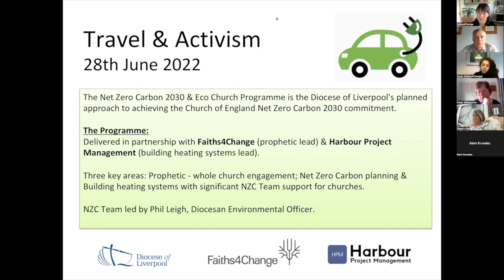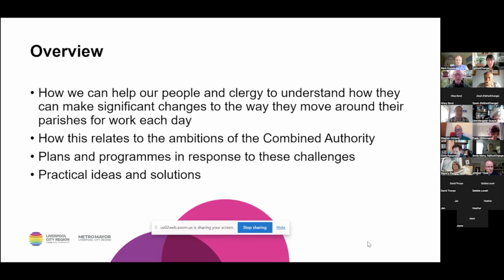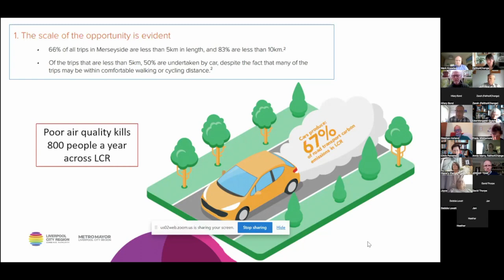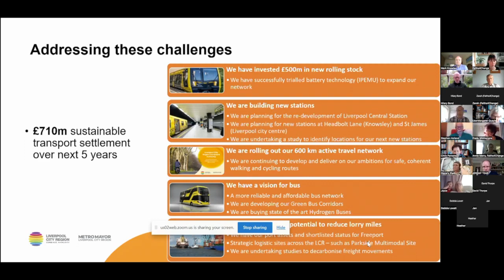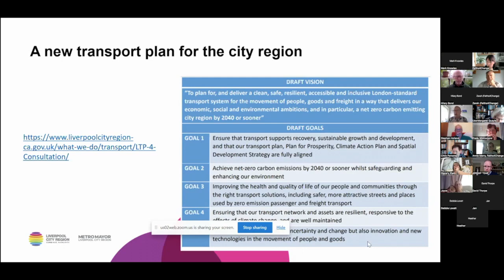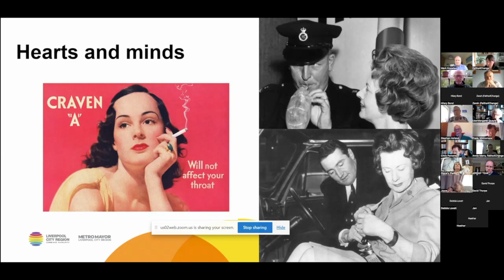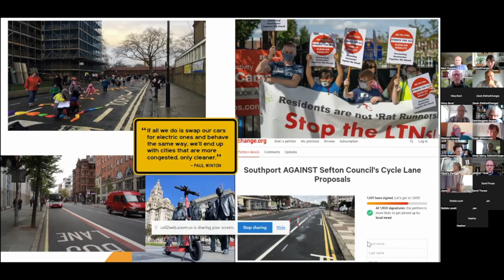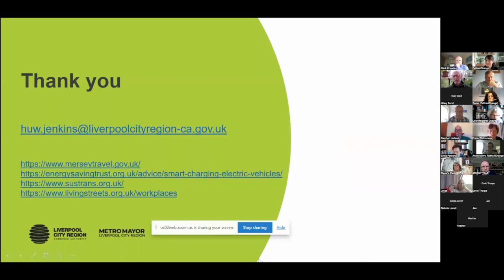NZC Travel Workshop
Video recording from the first of Faiths4Change's Net Zero Carbon 2030 and Eco Church Summer Zoom Workshops series.

Workshop on Travel and Activism recorded on 28th June 2022